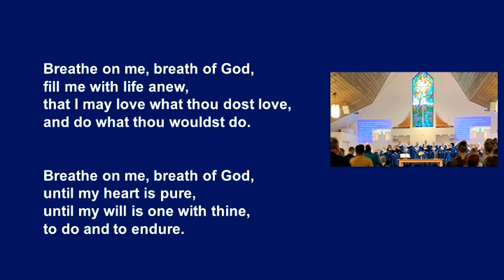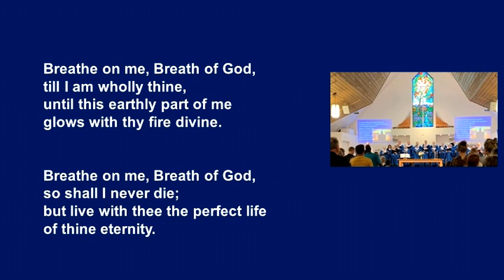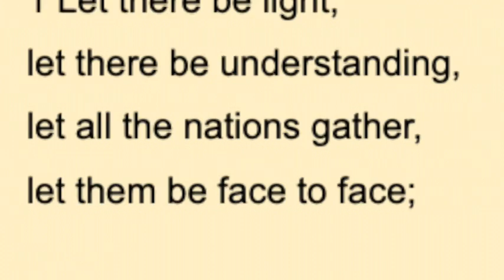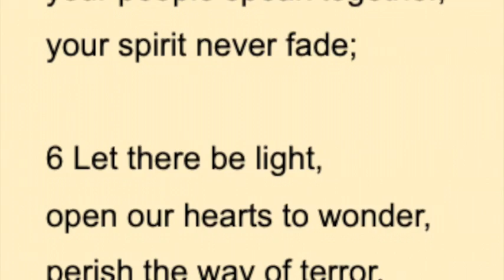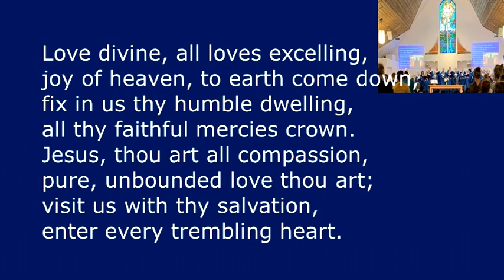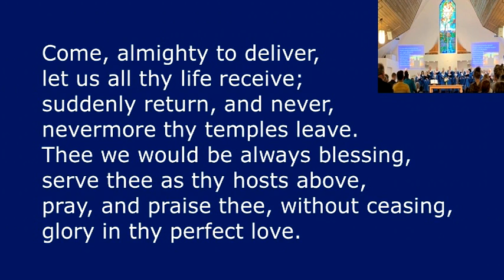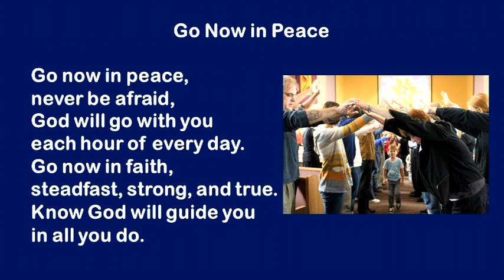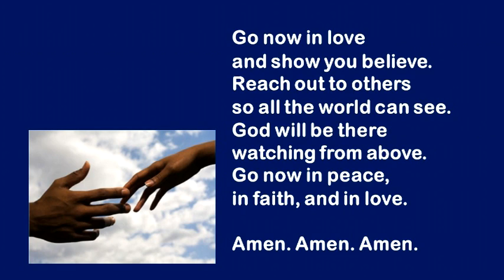Maple Grove United Church - July 3, 2022 Music Essentials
also contains Public Domain Materials
Love Divine, All Loves Excelling VU 333
Breathe on Me, Breath of God VU 382